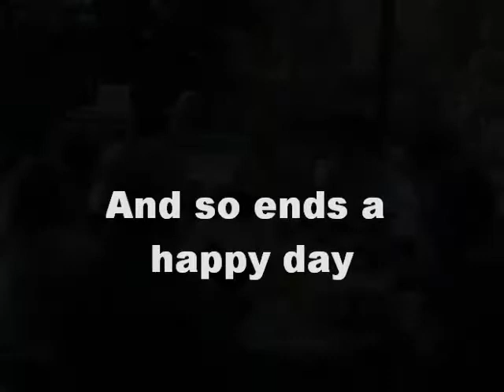Max's 75th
The Party